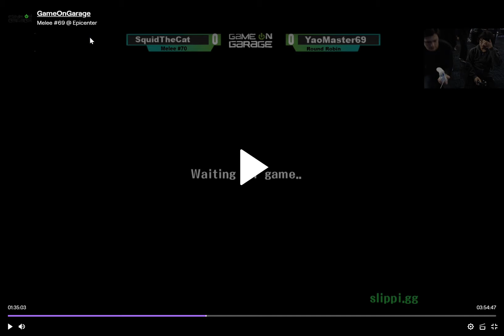YaoiMaster69 (ICs) vs. SquidTheCat (Falcon) Epicenter #70